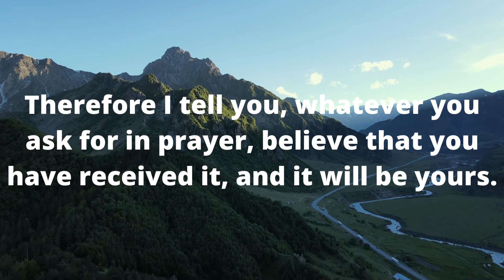~ECKHART TOLLE~ THE SICRET TO MANIFESTING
In this video, Eckhart Tolle reveals the ultimate secret for manifesting our desires.
 You get there by realizing you are already there.
Eckhart Tolle